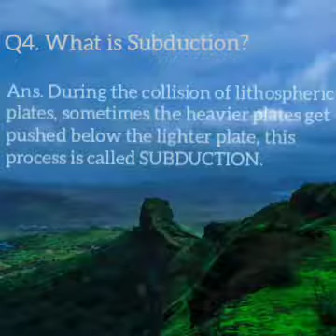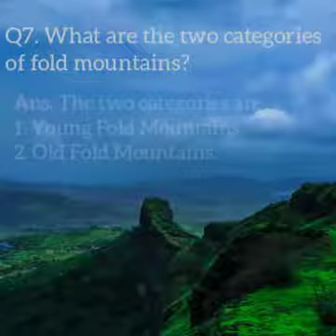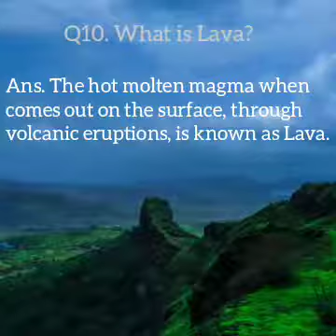KpsG/ Std 6/ Geo/ Landforms